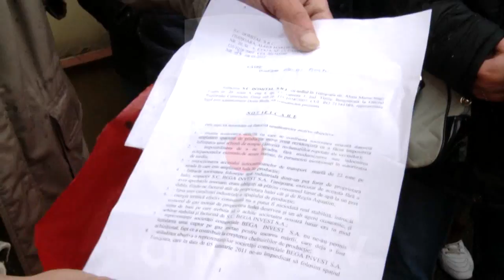ANGAJAȚI RĂMAȘI PE DRUMURI